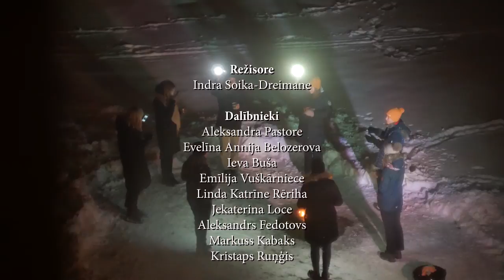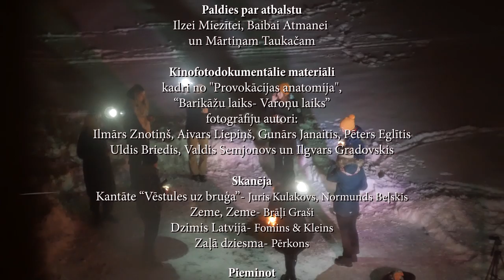Barikāžu laika stāsti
Mūsu skolā līdz šim gadam bija labi iesakņojusies tradīcija 20. janvārī pulksten 8:00 visiem sanākt kopā ārā, iekurt ugunskuru, dzert tēju, dziedāt dziesmas un pārrunāt Barikāžu laika notikumus. Ko darīt šogad, kad esam nonākuši situācijā, kad nedrīkstam visi kopā pulcēties. Kad ne tikai Latvijas, bet visas pasaules līderi izmisīgi aicina mūs palikt mājās, jo tā mēs varam glābt dzīvības.

 Un tomēr “Barikādēm – 30”. Mūsu Barikādēm. Tā ir vēl dzīvā vēsture, ko piedzīvoja mūsu vecāki un vecvecāki, kaimiņi un draugi. Kamēr viņi ir mūsu vidū, mums ir iespēja noskaidrot un sākt pārstāstīt viņu stāstu nākamajām paaudzēm.

Mūsu skolas jaunieši piedalījās Barikāžu stāstniecības projektā. Intervēja, veidoja stāstus, kūra ugunskuru, filmēja un radīja savu stāstu par Barikāžu laiku Latvijā.
Lai uzzinātu jaunākās ziņas, redzētu operatoru aizkadru maģiju un dažādus citus tiešraidēs un īsfilmās neiekļautos momentus, piesekojiet mūsu sociālajiem tīkliem: